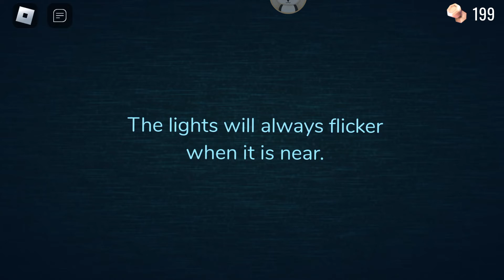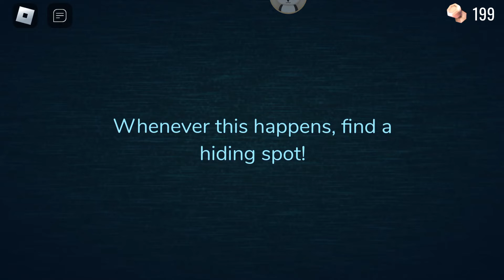ROBLOX DOORS 👁 GAMEPLAYS part 7